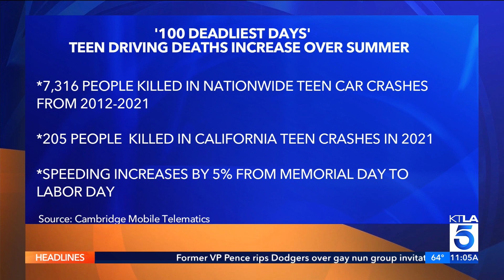Officials raise awareness of ‘100 deadliest days’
Officials on Thursday raised awareness on teen driving safety. Kimberly Cheng reports for the KTLA 5 Morning News on June 1, 2023.